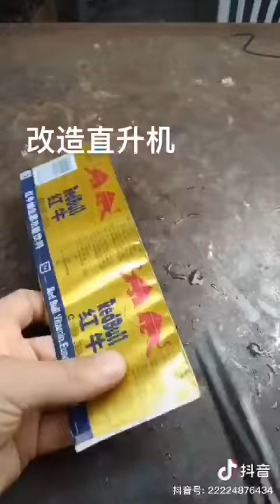How to make small DC helicopter🚁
Hey everyone !
Welcome you all to my YouTube channel hope you all are doing great and living healthy life style.

This video is basically on some clips and some beautiful videos.